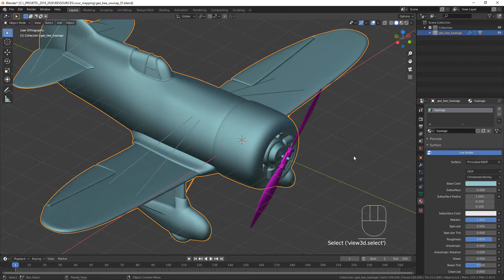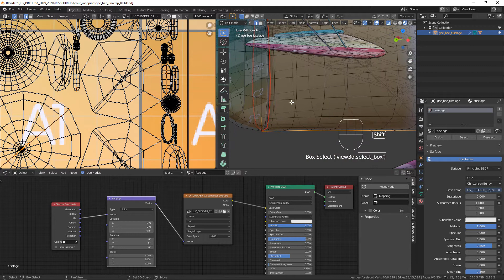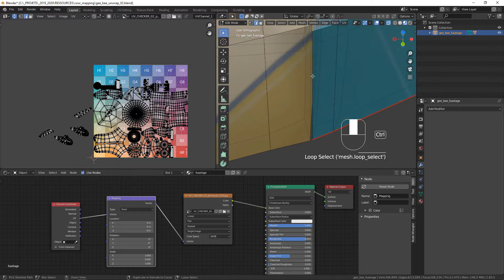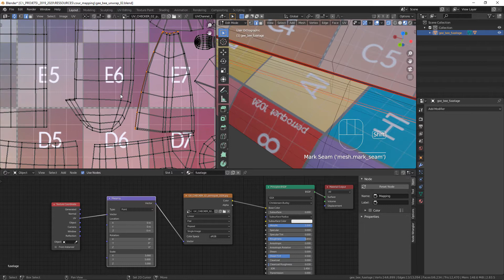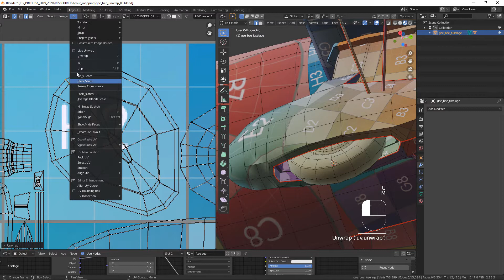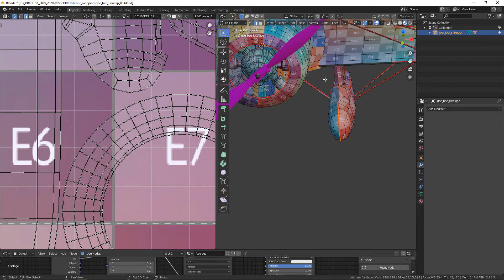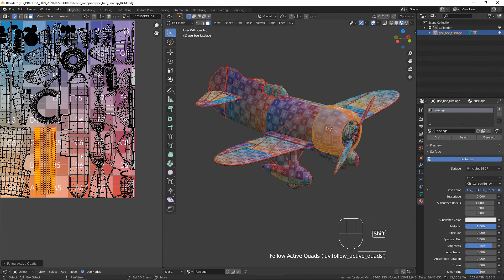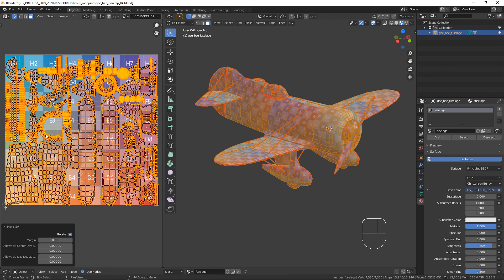gee bee unwrap